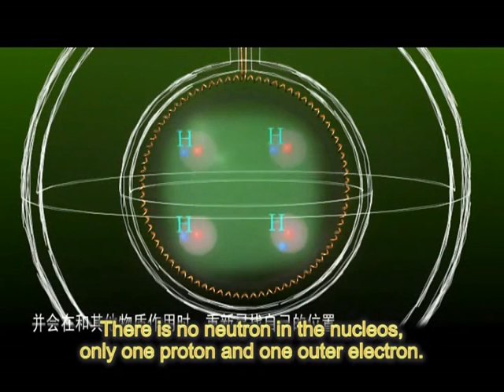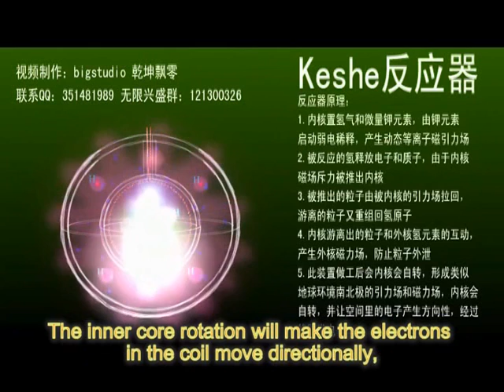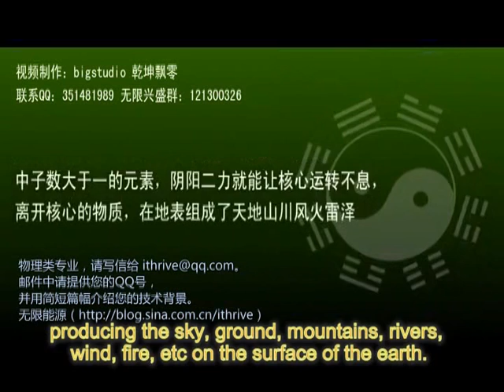China animation of Keshe Reactor english subtitles